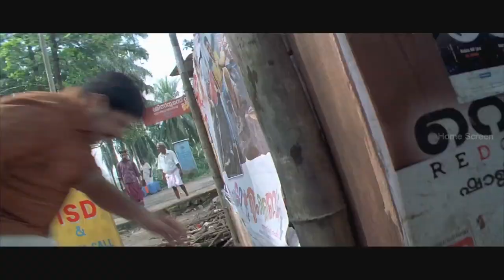Super Comedy Scenes Part 02 | Marykkundoru Kunjaadu Malayalam Movie | Dileep | Bhavana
Watch the super comedy scenes from the movie Marykkundoru Kunjaadu which got released in the year 2010 starring Dileep, Bhavana, Biju Menon in lead roles and supported by some super comedy actors like Jagathy Sreekumar, Salim Kumar. This movie was directed by Shafi and Produced by Vaishakh Movies and Ansil James.

Produced by Vaishakh Movies and Ansil James
Written by Benny P Nayarambalam
Starring Dileep
Bhavana
Biju Menon
Vijayaraghavan
Vinaya Prasad
Jagathy Sreekumar
Background Score:
Bijibal
Cinematography Shamdat
Edited by Manoj
Sangeeth Kollam
Distributed by Vysakh Cinemas & PJ Entertainments